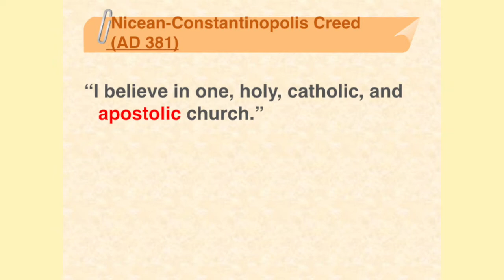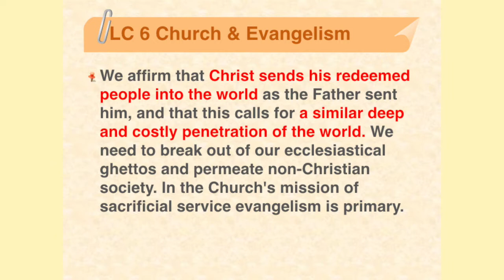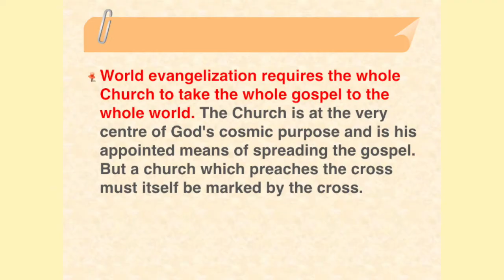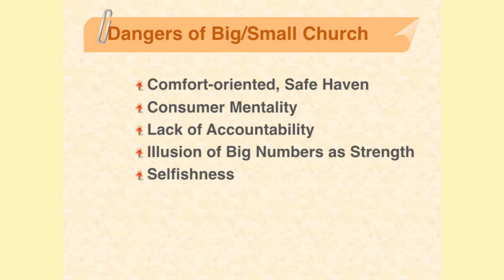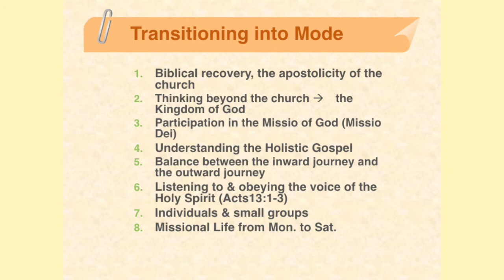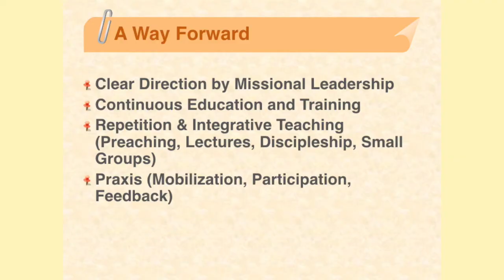Missional Church Minho Song 2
Speaker : Prt. Minho Song
                  - Senior Pastor of Young Nak Church, Toronto
                  - Former OMF Missionary in the Philippines as Professor of ATS
When : 18. Apr. 2018
Where : Asian Theological Seminary (Philippines)

Pastor Minho Song has been practicing a missional church in Young Nak Church in Toronto.
He has set up a vision for the missional church and trained members for it.
And he has tried many praxis.
He shared the theoretical foundation of missional church and the progress story.
Pastor Song had previously taught 4 years as an ATS professor as an OMF missionary.